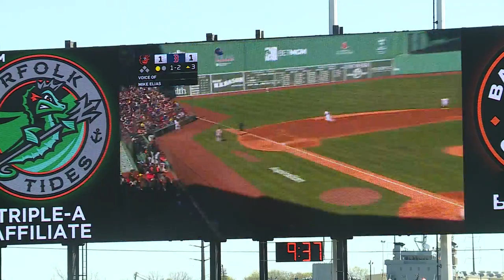With top prospects, Norfolk Tides aims for development, success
The Norfolk Tides have a roster littered with some of the top prospects in the minor leagues as they prepare to start the 2023 AAA season.